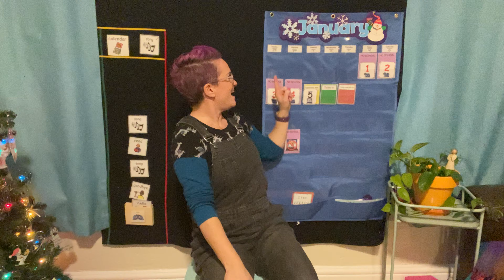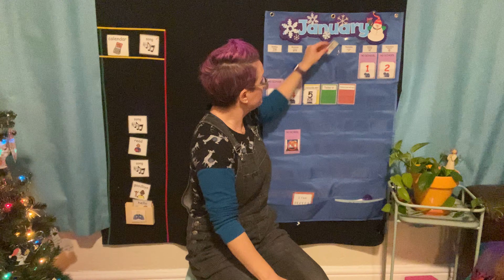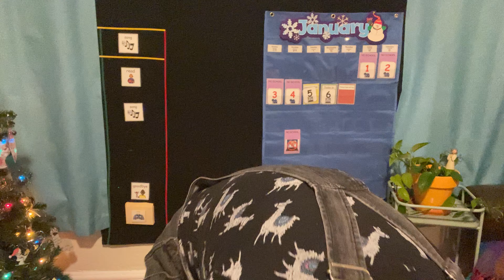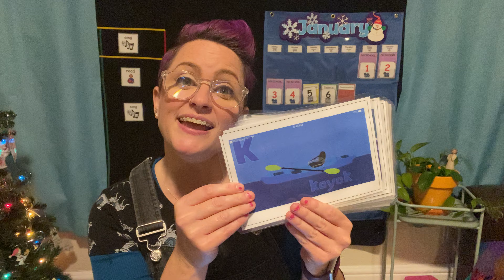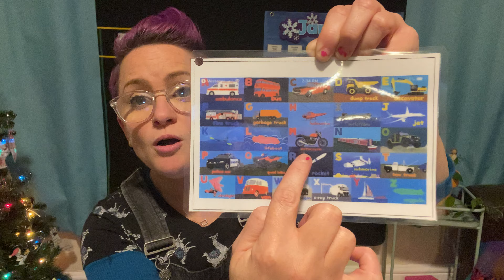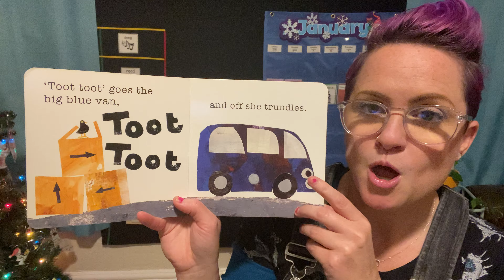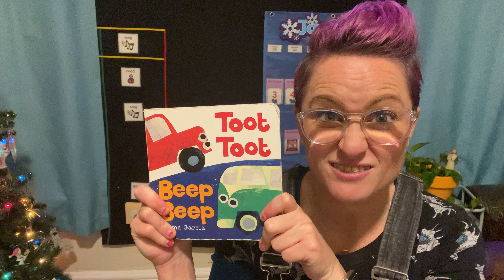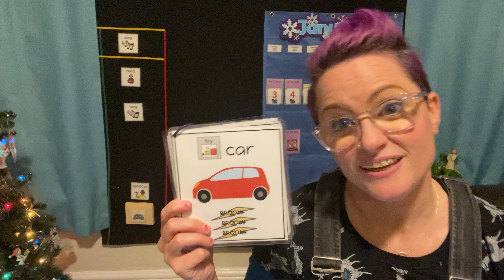Wednesday, January 6, 2021 -- Circle Time